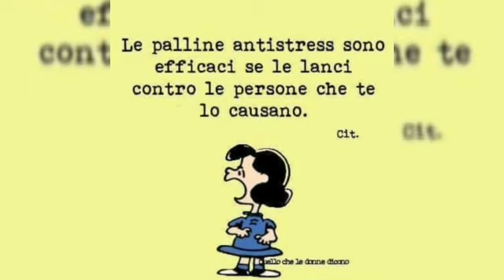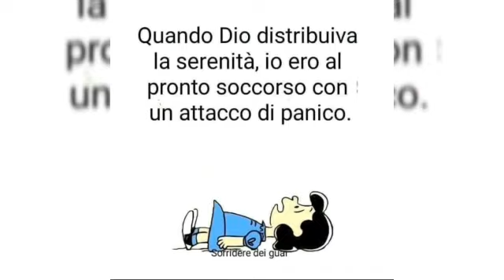Buongiorno..oggi vignette divertenti